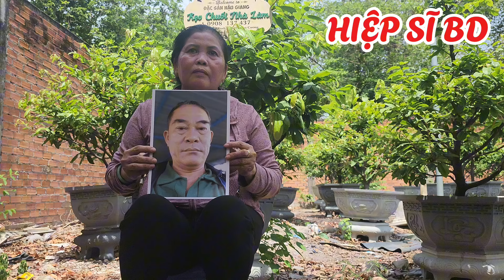🔥Chồng Già Tìm Của Lạ " Vợ Nói Hết Sự Thật